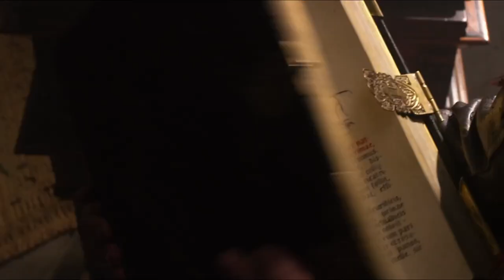PRINCESS imprégnated by POOR BOY after SAVING KINGDOM from GIANTS MONSTERS Movie Recap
Movie: Jack the Giant Slayer 2013

Is he gonna be from zero to hero? Are the legends true? Will the princess admit her feelings for him?

Social media pages of my channel will be created in the future, thanks!

I am the original and best recap:
featurerecap
featurerecaps
featurerecapped
featuredrecap
featuredrecaps
featuredrecapped

(this video is about: movie recaps, story recapped, horror recaps, movie recap, mystery recapped, horror story, recap king, Daniel cc, Show Recaps, Flash recap, sci-fi movies, movie review, movie summary, movie summaries, Movies Under 10 minutes, Daniel CC, Daniel CC movie review, Netflix, Story Recapped, Mystery Recapped, Movie Recaps, Detective recaps, science fiction movie, science fiction, Movie Recapped Zone, mr brain junkie, Detective Recapped, comedy movie recap, mystery recapped, story recapped, movie explained in English, film recaps, recap king, movie recap horror, story recap horror, show recaps, horror story in English, horror stories,)

Jack the Giant Slayer full movie explained
Jack the Giant Slayer explained in English
Jack the Giant Slayer full movie summary
Jack the Giant Slayer Full movie review